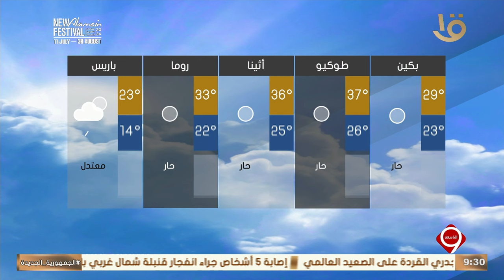بيان بدرجات الحرارة المتوقعة غدا